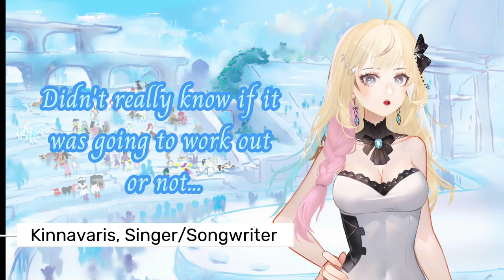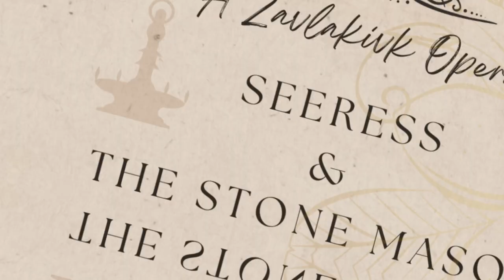My Conlang Theatre Troupe's SECRET LORE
SOMENIUM GIRLS is the debut Conlang Opera of fantasy singer/songwriter group, Somenium Girls or Myar Somenihk. But what has it taken the performers to get here? And what are people on the streets saying about this radical punk band? Learn about the operas, the entertainment industries, and one of the leading societies of Yssaia in this VERY EPIC Backstage view of these ELITE (and fictional) PERFORMERS!

CAST
Kinnavaris played by Swan

Chetiel played by @emerslochingvyrr2621
MUSIC
Heavy Heart (Gameplay) by Cameron Bowman

ART CREDITS
ARLASAIRE MODEL: @LexiKoumori